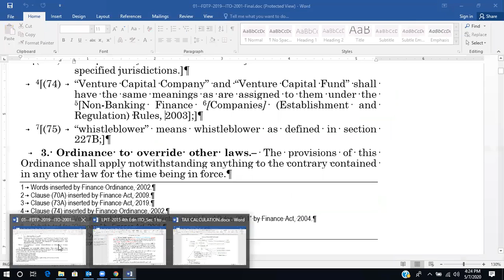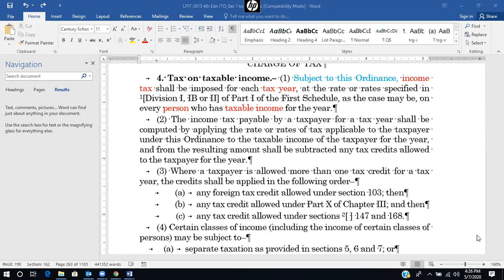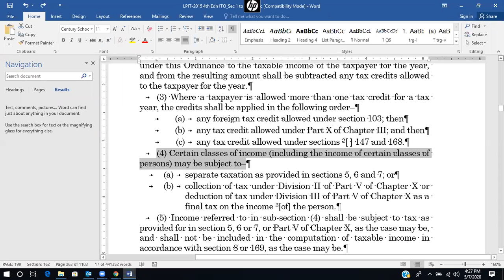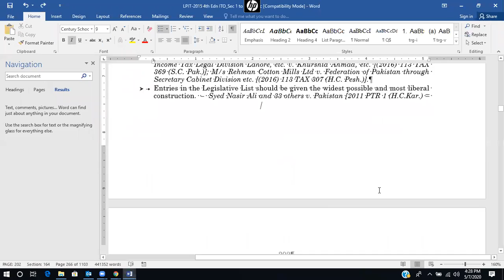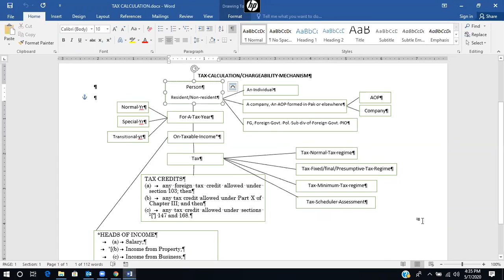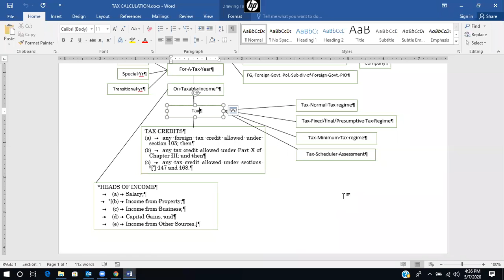Income Tax Ordinance, 2001 | Lecture 1.2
Basic concepts of Income Tax Ordinance, 2001